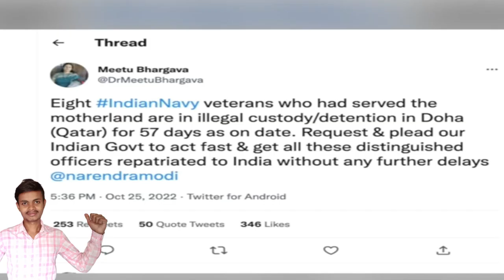qatar पाकिस्तान के आरोप से कतर में गिरफ्तार हुए जल सैनिक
any work dm on Instagram
पाकिस्तान के आरोप से कतर में गिरफ्तार हुए जल सैनिक